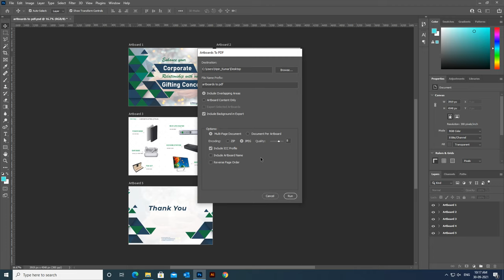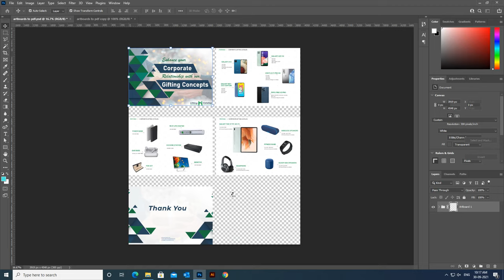How to export artboards as a pdf file or pdf document in Photoshop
How to export multiple artboards into pdf file format in Photoshop
or how to convert multiple artboards into single pdf file in Photoshop